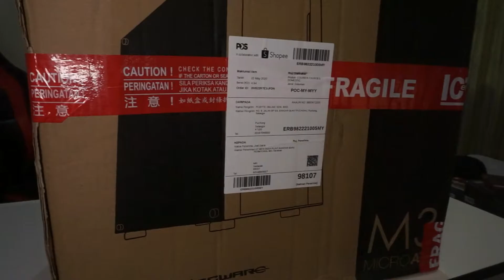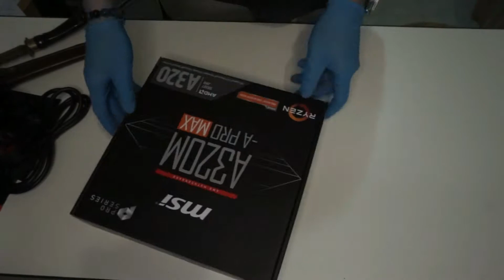Basic PC Build Guide - Ryzen 3 3200G/RX580 8GB (Budget Build)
Parts Used In This Build:
CPU: Ryzen 3 3200G
GPU: RX 580 8GB
RAM: HyperFury 16GB 2600mhz
SSD: Panther 240
PSU: 1st Player DK 500W Modular (80 Bronze)